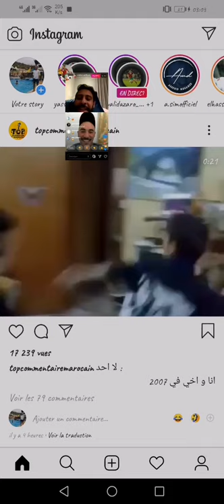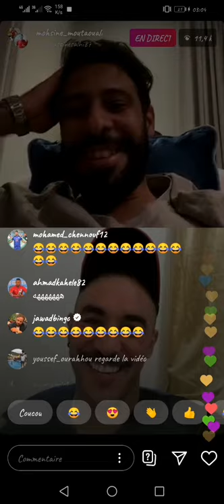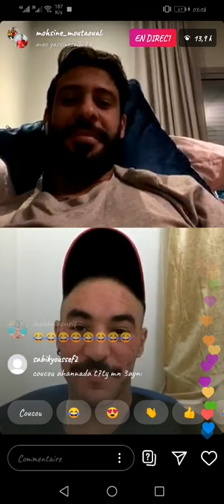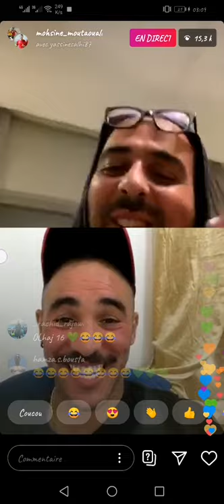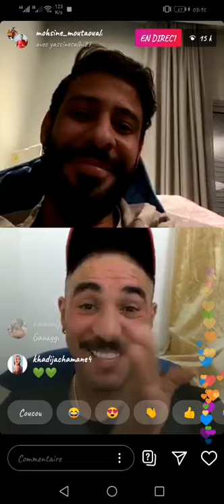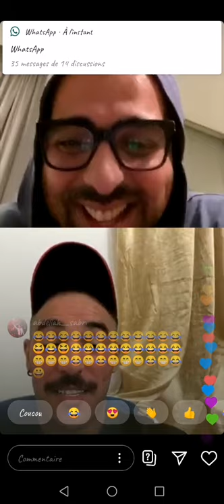لايف محسن متولي و ياسين الصالحي شادين فحمد الله و سعيد فتاح 🤣